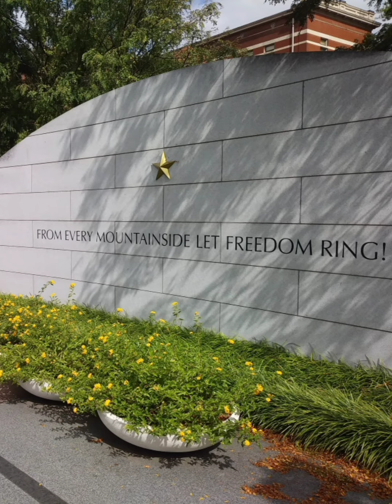Knoxville Tennessee @HIT THE HIGHWAY MAN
A quick glimpse of the Knoxville Tennessee (Good Ol' Rocky Top) downtown area. Knoxville is a city on the Tennessee River in eastern Tennessee. Downtown, the Market Square district has 19th-century buildings with shops and restaurants.